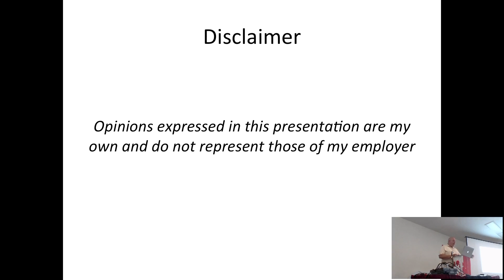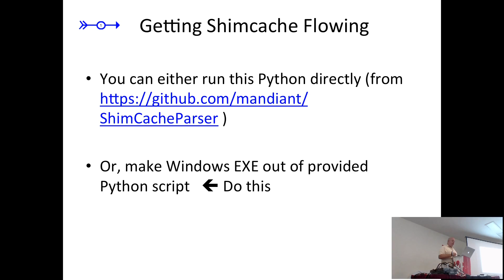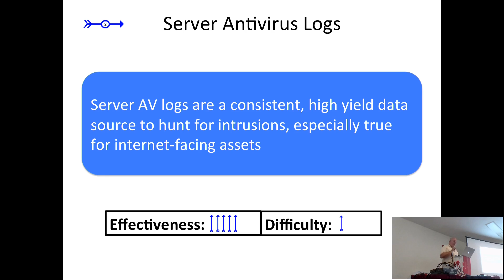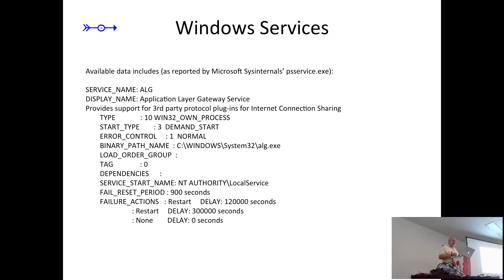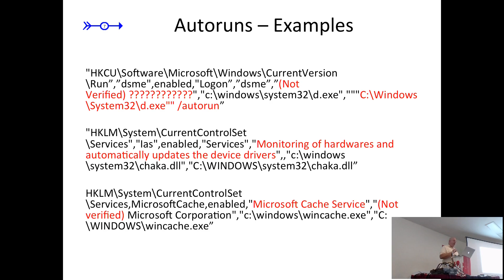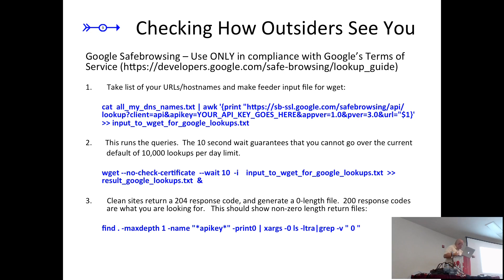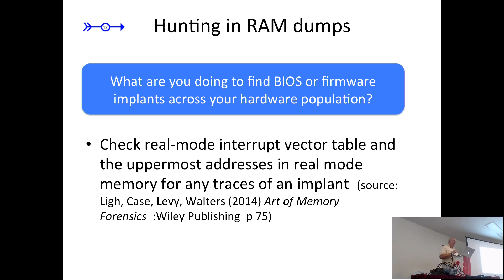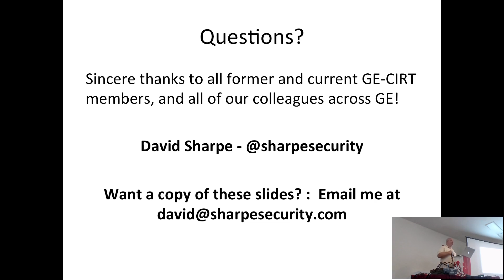Intrusion Hunting for the Masses David Sharpe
David Sharpe from GE-CIRT. So, mature CIRTs are supposed to have people hunting for APT, right?  Don’t have a hunt team yet?  Don’t know what to hunt for, or how or where to hunt?  You are not alone. This talk will cover a range of effective and practical techniques that have worked over the years for finding targeted intrusions.
Hackmiami Conference 2016